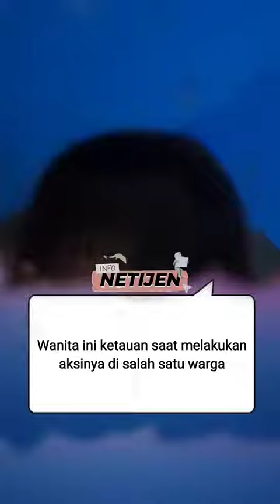maling tertangkap basah saat masuk rumah warga, saat ditanya "saya bukan maling"